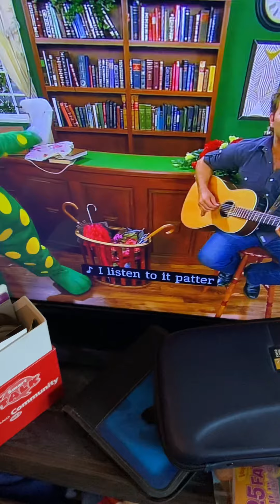The Wiggles I Love It When It Rains (2011)